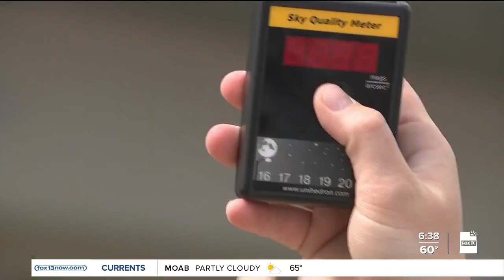State parks among best places to stargaze in Utah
With 15 state parks honored with dark sky designations, Utah is renowned for being one of the best places to stargaze with more locations than any other state or park system in the world.